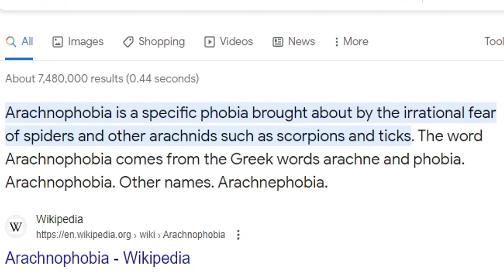Fallout 4 wasteland is terrifying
Fallout 4 wasteland, in todays Fallout 4 gameplay we explore the glowing sea, and it is terrifying. I finally faced my fear of radscorpions and deathclaws although ED is beast. We then explore the abandoned witchcraft place and was stalked and hunted by a deathclaw and returned a deathclaw egg. Saved Nick Valentine perusing the hunt for Sean. The player becomes the last remaining survivor of Vault 111 as he/she emerges into the nuclear wasteland in 2287, amidst the ruins of the city of Boston. As the survivor treks the hazardous wasteland of the common wealth he/she faces many feats amoung friendly followers and foes.